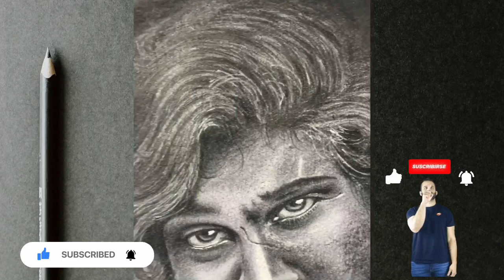Pushpa | Realistic Drawing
Hello Everyone!   Wellcome to my channel. I’m Lahiru Perera. I would like to share my Art works with you. Hope you will enjoy 😊😊